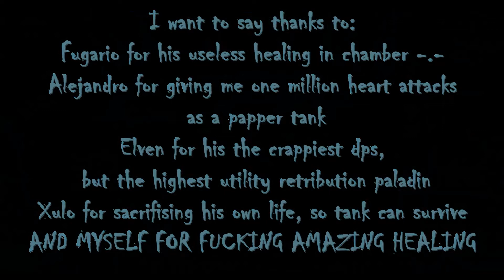Bane solo heal solo tank, holy priest PoV